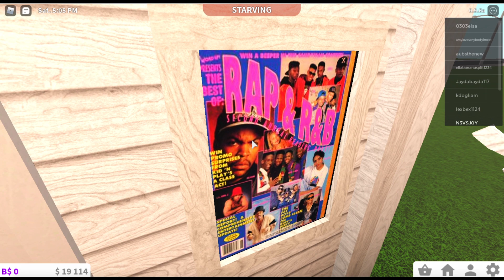My Hair Salon Tour | Bloxburg Style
Hey Guys,
Join me for a tour of my salon in Bloxburg.
Follow me on Roblox my username is : N3VSYJ0Y